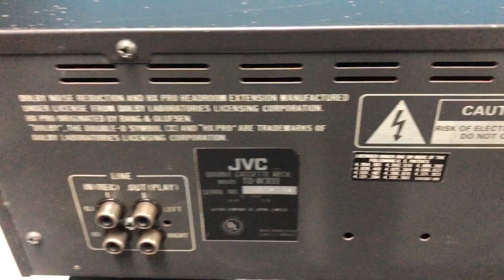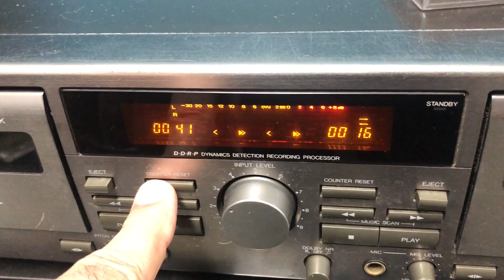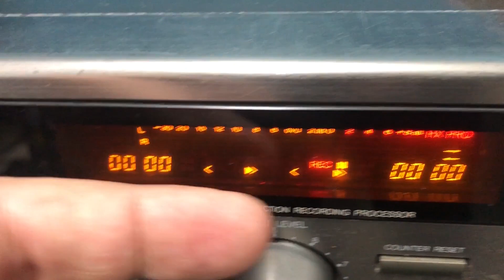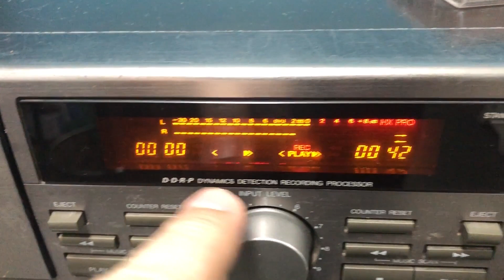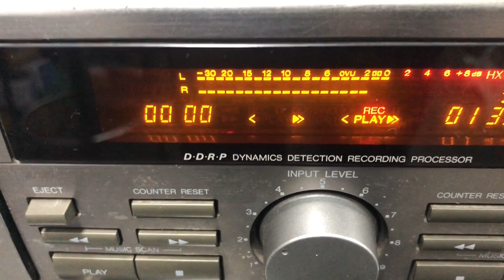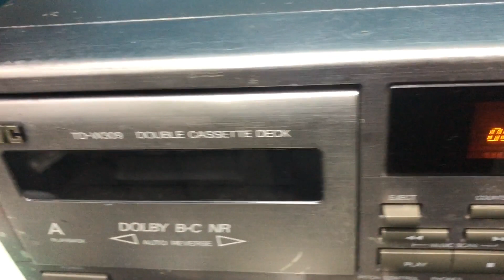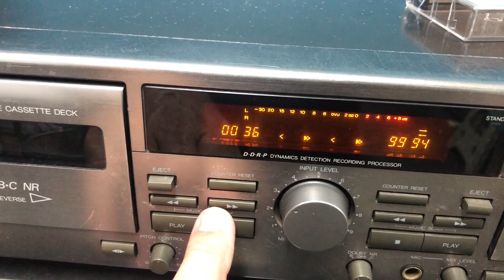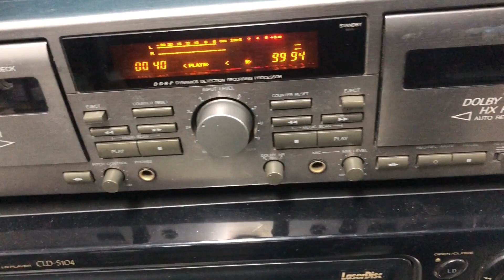O Rei do Som - Tape Deck JVC TDW-309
Tape Deck JVC TDW-309